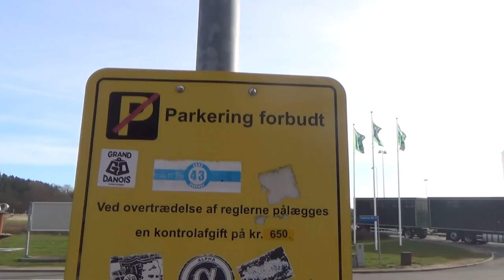Maze Meetup I København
BESKRIVELSE: Vlogs der giver et indsight i Lord The Christian og Sugarrays personlig liv! I denne video kan du se deres meetup med maze i København!

1154 København K
Attn.: R&C